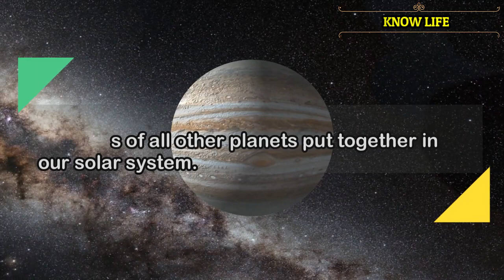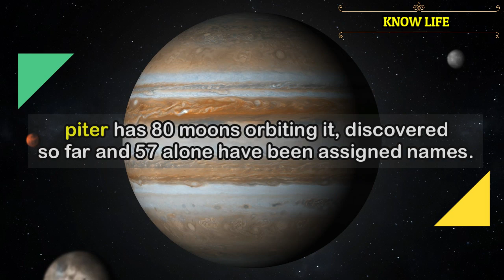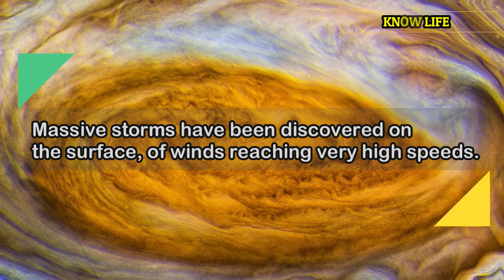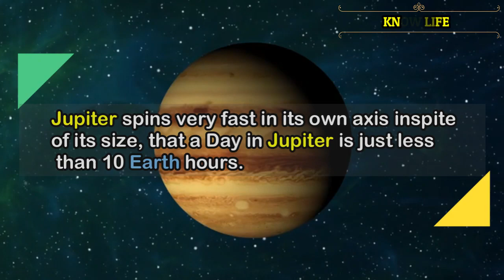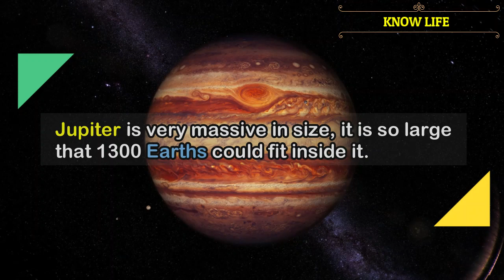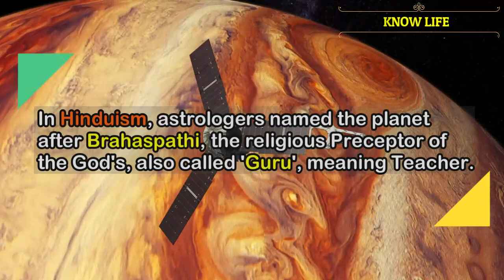JUPITER | The Oldest Planet | Massive Planet | Know Life